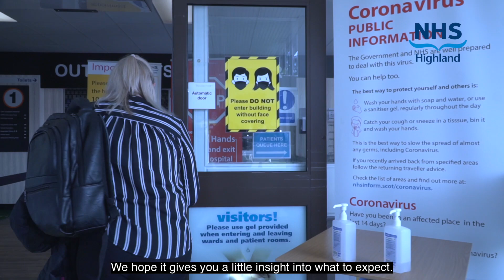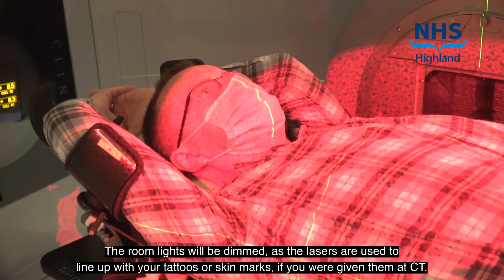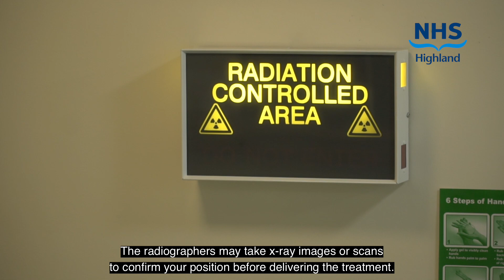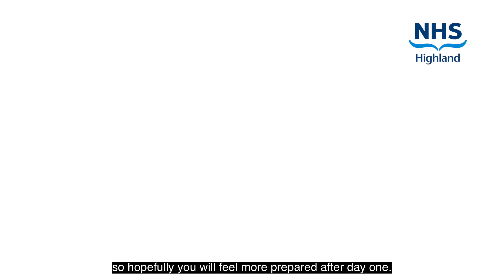Introduction to Radiotherapy, NHS Highland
Radiotherapy information for patients, their families and carers. Parts of this video were made during the COVID-19 pandemic.